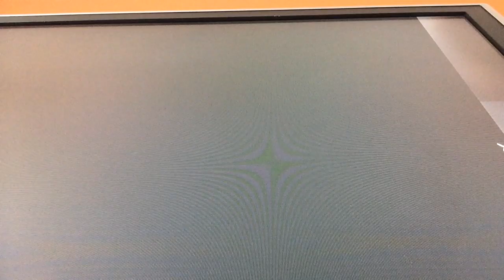Black ops 2 Great Leap Zombies!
This video is about two people called INXGaming and Xan360 who shoot zombies for fun!